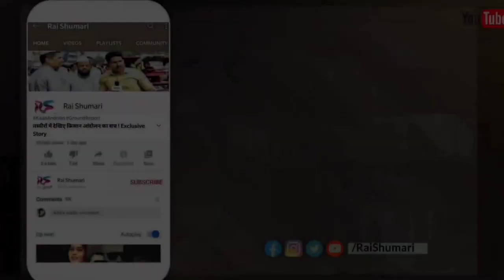Earthquake Today in India | Exclusive Visuals | Bhookamp | Amritsar | भूकम्प | Live